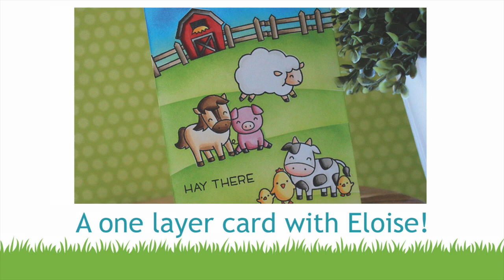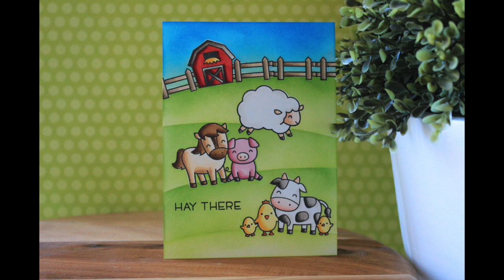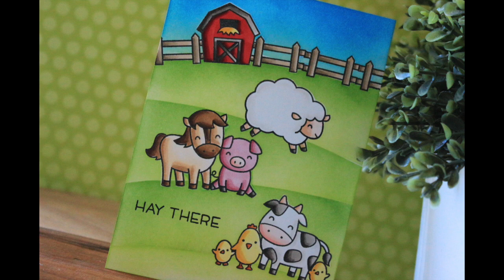How to make a one-layer card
to see our products, more ideas and inspiration! In this video, Lawn Fawn contributor Eloise demonstrates how to make a one-layer card using our Hay There stamp set! She will show how to use masking to stamp the images and to add dimension with an ink-blended background!